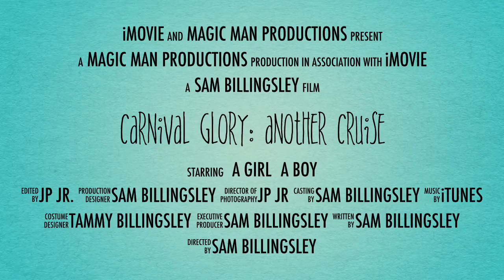Carnival Glory: Another cruise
a Brief video trailer of our cruise on the Glory from June 2016. A longer video to follow.